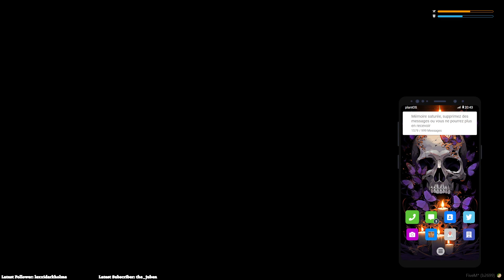Los Plantos | Rosa Harckett, N°1 des Forsakens | S4E36